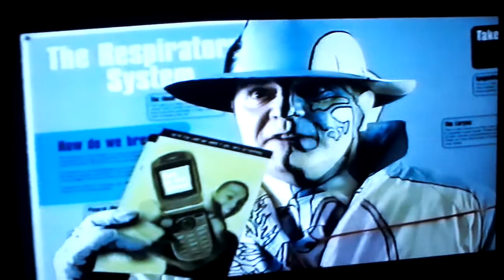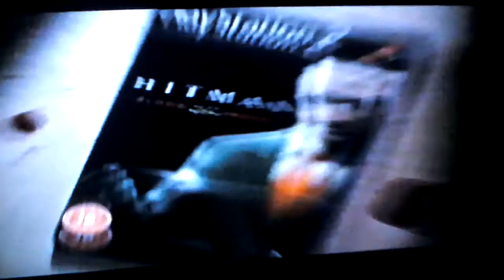Five Adverts (2006) (1)